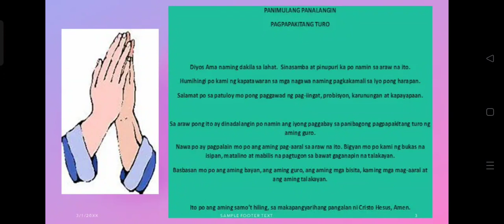Panimulang Panalangin (Pagpapakitang Turo)